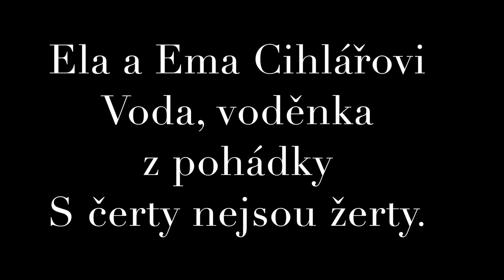Voda, voděnka - Ela a Ema Cihlářovi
Opět jedno pěkné domácí video z doby distanční výuky.